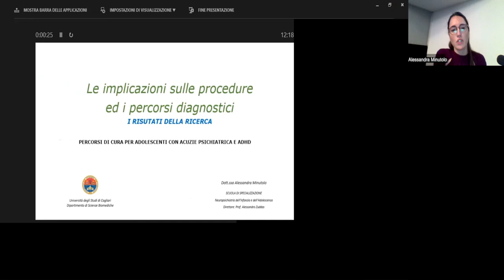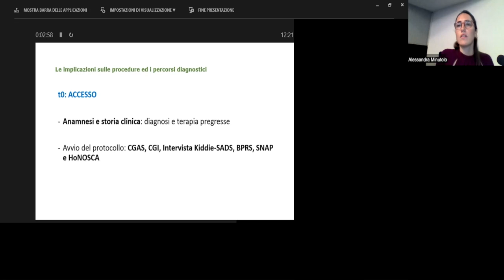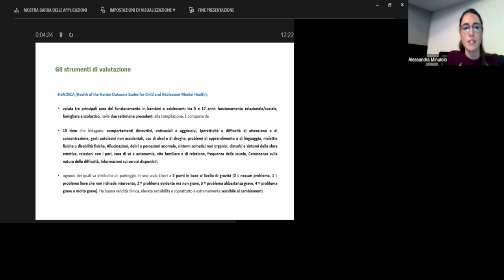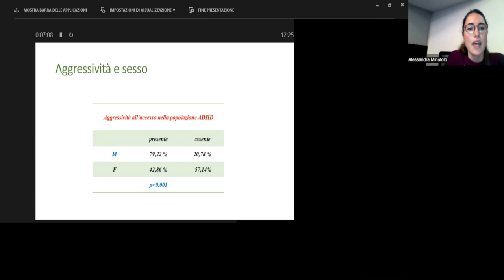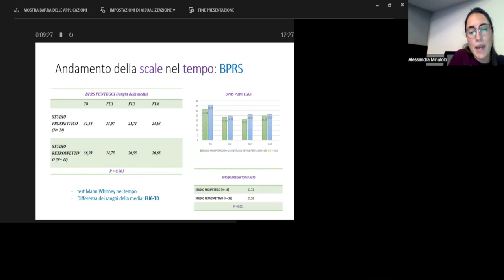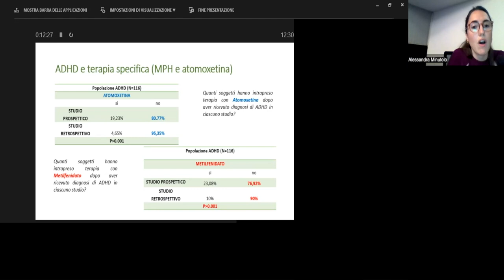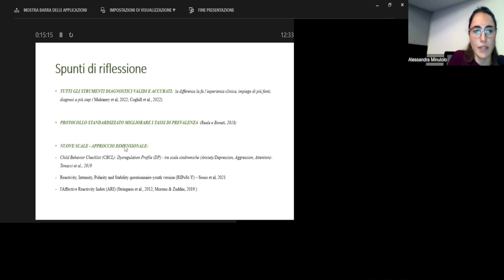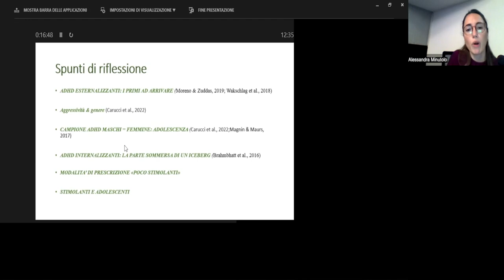Implicazioni cliniche dei risultati: procedure e percorsi diagnostici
Interviene la Dr.ssa Alessandra Minutolo, Neuropsichiatra Infantile - Clinica di Neuropsichiatria dell'Infanzia e dell'Adolescenza, Università di Cagliari, P.O. Microcitemico